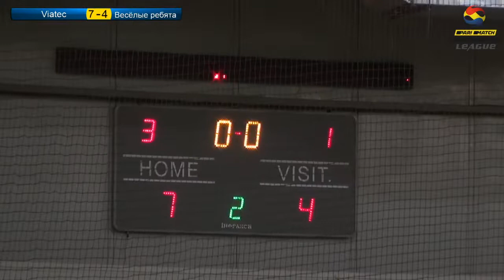Parimatch Бизнес Лига 2019-2020 7 тур Лиги С ВсяИгра Viatec 7-4 Весёлые ребята